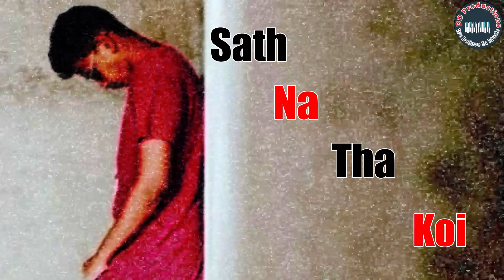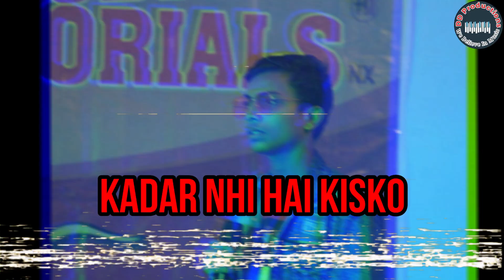SHOT ZYADA - Devil Ft. Pranav Ghadi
DevilDoc's First Collab Is Here.

!! CREDITS !!